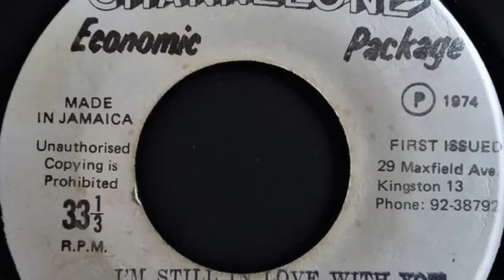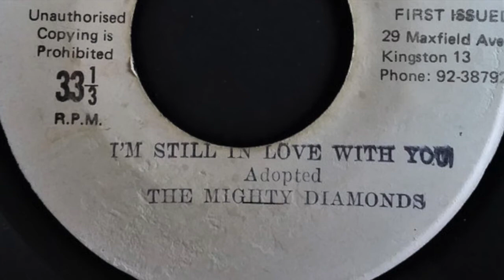The Mighty Diamonds ‎– I'm Still In Love With You feat I-roy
Label: Channel One ‎– none
Format: Vinyl, 7", 33 ⅓ RPM
Country: Jamaica
Genre: Reggae